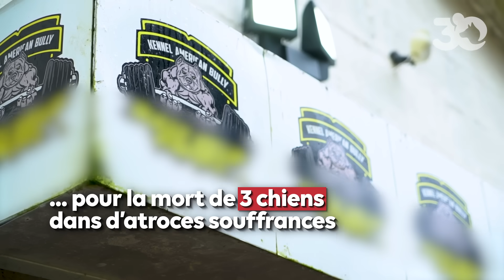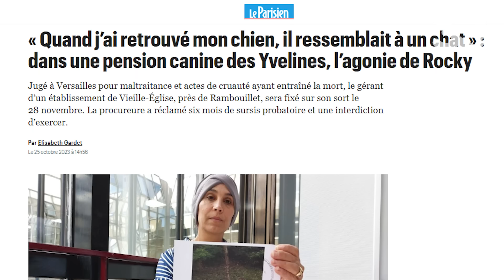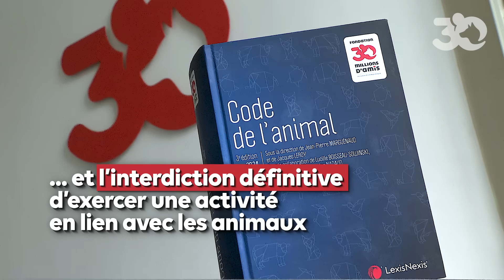Prison ferme pour l'éleveur de Bully !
Un élevage de Bully situé dans les Yvelines était le théâtre de véritables scènes d’horreur.
La Fondation 30 Millions d’Amis, qui a procédé au sauvetage de 29 chiens sur place, était partie civile au procès de l’éleveur. Le 22 mars 2024, le gérant a été condamné par le tribunal de Versailles (78) à une peine de prison ferme de 8 mois, à la suite de sévices graves sur animaux domestiques et une violation d’interdiction de détenir des animaux.

Fondation 30 Millions d'Amis : protection et défense des animaux.

00:00 - Intro : arrivée à l'élevage/pension
00:50 - Endroit macabre, 29 chiens vivent ici
02:26 - Des chiens visiblement maltraités
02:05 - Un propriétaire inquiet récupère ses chiens
03:29 - Le supplice de Gasper, témoignage de son maître
05:14 - D'autres chiens victimes du bourreau
05:36 - Un profil psychologique inquiétant
06:03 - Précautions à prendre pour placer son chien en pension
06:33 - Les chiens sont désormais en sécurité au refuge 30 MIllions d'Amis